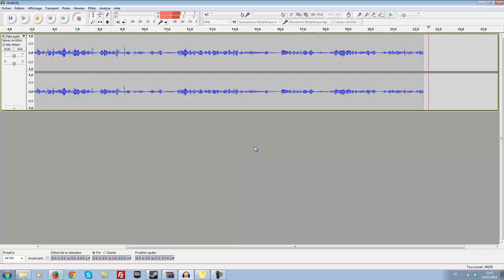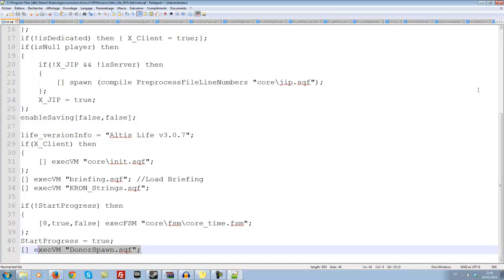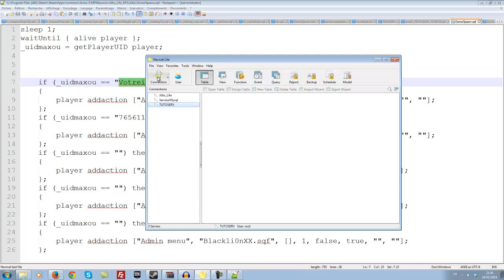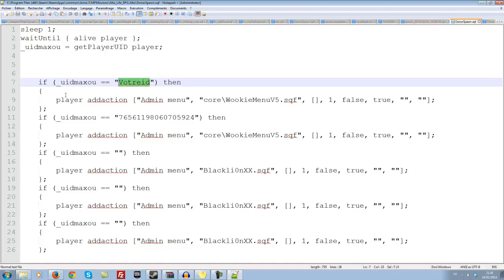[TUTO]Admin Menu pour Serveur Arma 3 Atlis Life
ATTENTION ! Ne marche plus a partir de la version 3.1.3 de Altis Life !

Une vidéo pur un Menu admin pour un serveur Arma 3 Altis Life

Je ne suis pas responsable si vous vous faites global ban : en effet , cet admin menu était a la base un cheat mais normalement , si vous l'installez correctement , il ne devrait pas y avoir de problème !
[TUTO]Admin Menu pour Serveur Arma 3 par Maxgoods62